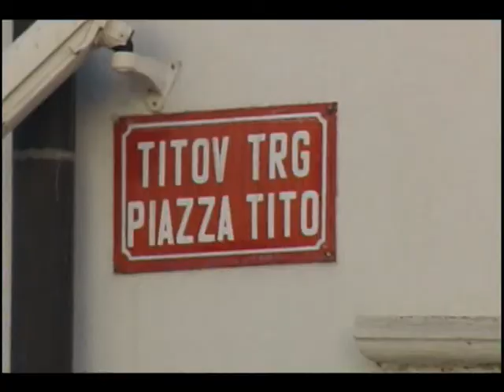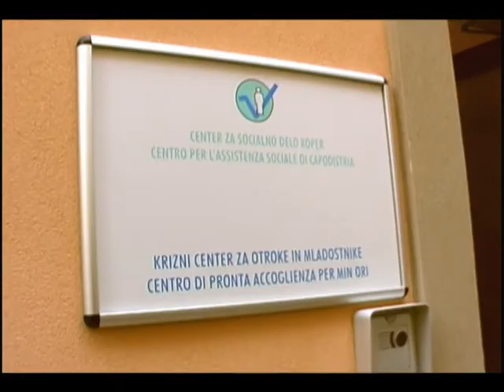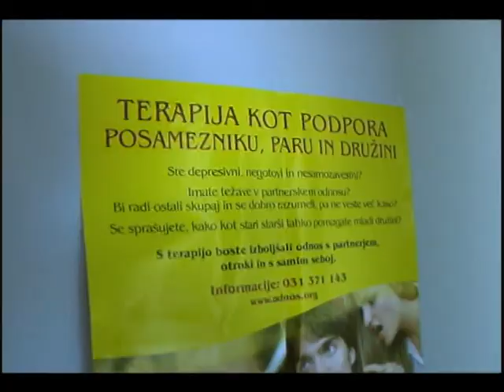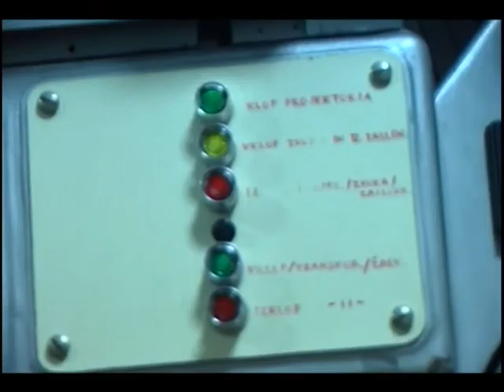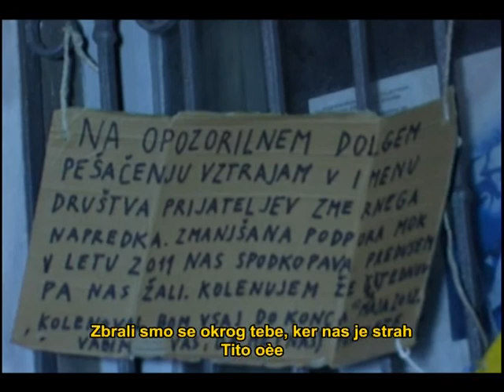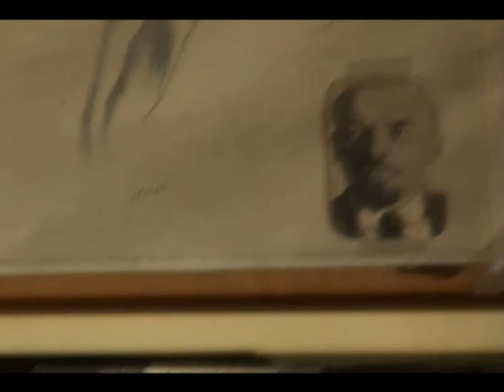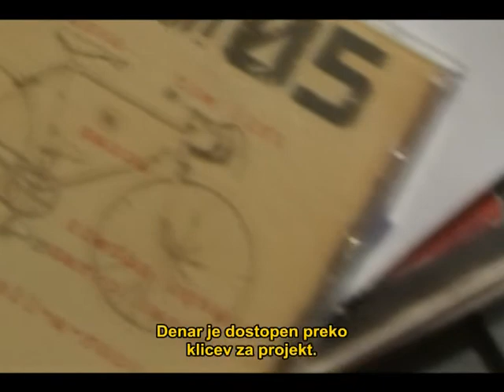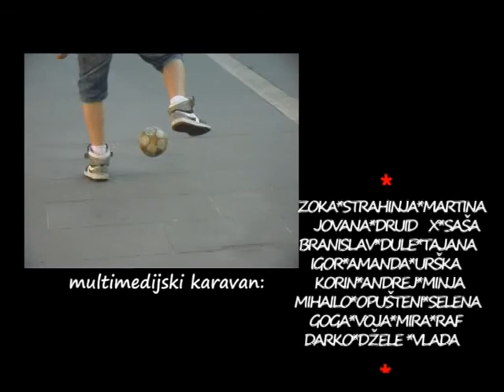saberise.net KOPERSKE MAR(g)INE slovenski titl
Reportaža iz Kopra je bila zabeležena v Multimedijskem Caravan 2012
v Sloveniji, Bosni in Hercegovini, na Hrvaškem in v Srbiji.
  So rezultati projekta "Multimedia proizvodnje za vključenost mladih" si oglejte 3 reportaže, ki diaprojekcijo fotografij in 1 film od zgoraj omenjenih okoljih.
Izvajajo:
- Udruzenje Svetlost - Sabac
- Mladi za mir skupina Donava - Vukovar
- Zdravo da STE - Banja Luka
- Univerzami - Koper
Podpira Evropski mladinski fundaciji, Ministrstvo za kulturo, medije in informacijske družbe v Republiki Srbiji in Mesto Šabac.

Reportage from Koper recorded during Multimedia Caravan 2012
in Slovenia, Bosnia and Herzegovina, Croatia and Serbia.
 As results of the project "Multimedia Production for Inclusion of Young People" please watch 3 reportages, photo slideshow and 1 film from above mentioned environments.
Implemented by:
- Udruzenje Svetlost - Sabac
- Youth Peace Group Danube - Vukovar
- UNIVERSI - Koper
Supported by European Youth Foundation, Ministry of Culture, Media and Information Society of Republic of Serbia and City of Sabac.